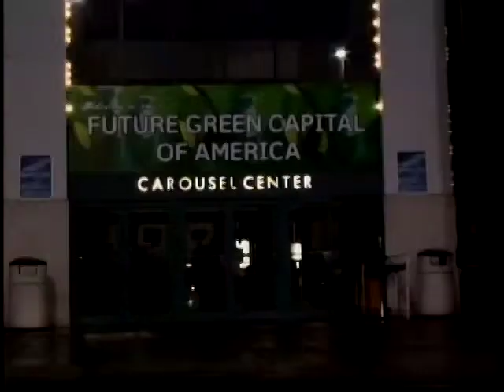Holiday Shopping | CitrusTV News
CitrusTV finds out where Syracuse University students are going to buy holiday gifts.  Distributed by Tubemogul.